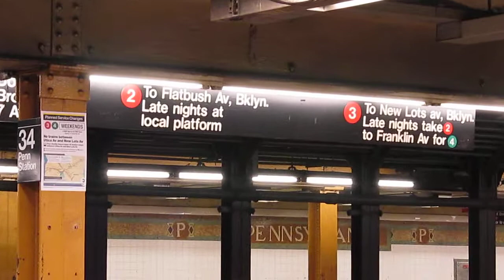R142A (2) train ride between Chambers St & Times Sq 42nd St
R142A (2) train ride between Chambers St & Times Sq 42nd St, This Video Was taken on October 6th, 2012